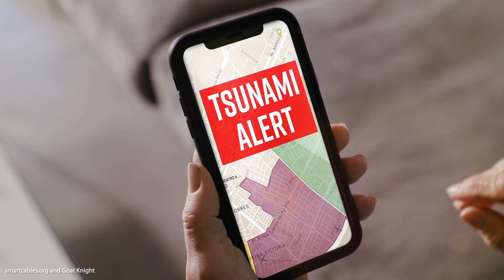Revolutionizing Ocean Monitoring – Joint Task Force SMART Cables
Dive into the groundbreaking world of SMART Cables, a pioneering initiative launched by the International Telecommunications Union, World Meteorological Organization, and UNESCO's Intergovernmental Oceanographic Commission. Since 2012, this visionary project has aimed to revolutionize oceanic data collection by embedding sensors into the vast network of commercial telecom cables that crisscross our oceans. With over a million kilometers of cable laid and 50,000 kilometers added annually, SMART Cables leverage existing infrastructure to monitor temperature, pressure, and seismic activity, providing invaluable insights into climate change and enhancing predictive models.Currently, two ambitious SMART Cable projects are set to transform ocean monitoring by 2026. The first, a 4,000-kilometer ring connecting Lisbon, Azores, and Madeira, will feature 20 sensor modules, while the second, TAMTAM, spans 400 kilometers between Vanuatu and New Caledonia with four modules. These projects aim to deliver early warnings for earthquakes and tsunamis, crucial for regions like Portugal, which suffered a devastating earthquake and tsunami in 1755, and Vanuatu, a hotspot for seismic activity. By offering seismic stations every 50 to 70 kilometers, SMART Cables promise unprecedented data on global earthquake activity.As the SMART Cables initiative progresses, it holds the potential to redefine oceanic and seismic monitoring. With pilot projects underway and plans to extend connectivity to uncharted territories like Antarctica, SMART Cables are poised to enhance global preparedness for natural disasters and deepen our understanding of ocean circulation. By integrating advanced sensor technology, including potential chemical and hydroacoustic sensors, this initiative not only addresses current challenges but also paves the way for future innovations in environmental monitoring and disaster mitigation.